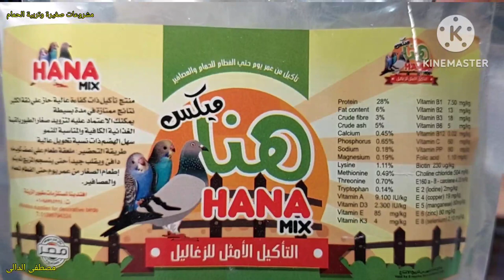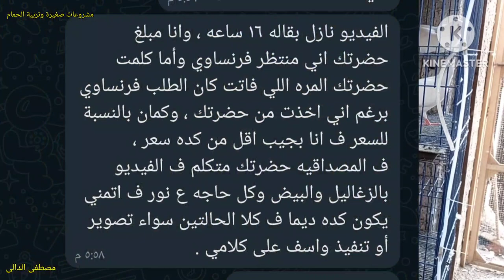هى دى طريقتى فى بيع الحمام اللاحم اجيب منين مصداقيه و امانه اكتر من كده قولى ارضيك ازاى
عايز الحمام اللاحم بالبيض والزغاليل تمام لكن تتهمنى انى مفيش مصداقية ده اللى مانقبلوش نحن نبيع الحمام بكل امانه ومصداقيه عايز ايه اكثر من انى اصور لك ٢٠ قص كل قص فى سلاكه معه بيض او معاه زغاليل عشان حضرتك تختار فيه ايه اكتر من كده عشان ارضيك عايز زغاليل وبيض خد اللى انت عايزه بس المهم تعرف تحافظ على البيض والزغاليل وماتخسرهمش تعرف تحضنهم وترعاهم تمام ماتعرفش سيبهم لحد يعرف عشان دى روح ربنا هايحاسبنا عليها لاتنسى عمل لايك للفيديو والاشتراك فى القناة@mostafa-eldaly